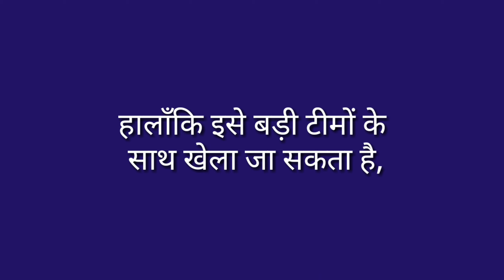बैडमिंटन खेल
इस वीडियो में आप बैडमिंटन खेल के बारे में जानेंगे